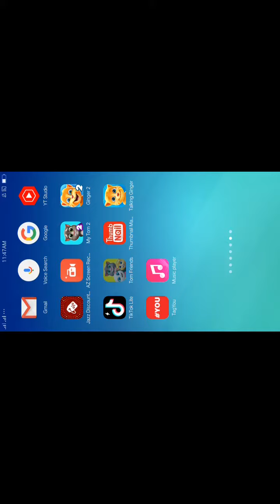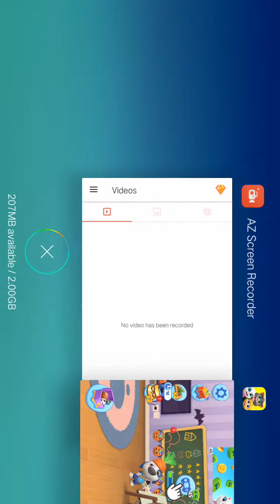how are you cat is Tom and friends the best video